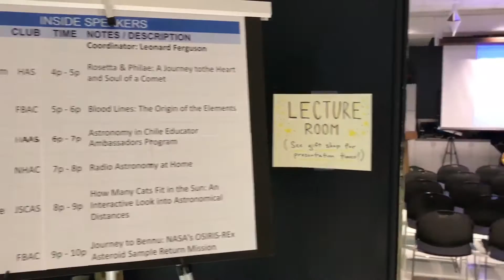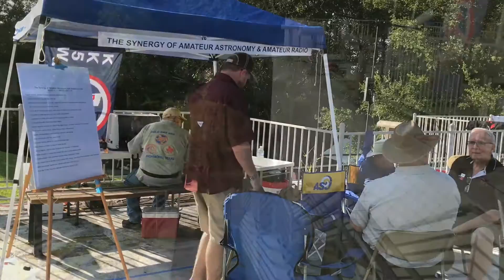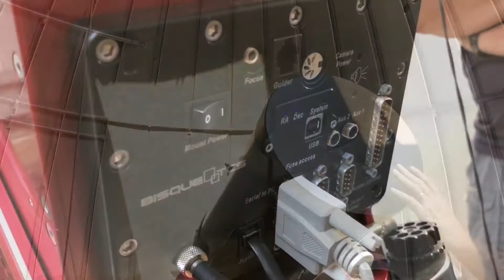Astronomy Day 2016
A glimpse inside Astronomy Day 2016 at the George Observatory in Houston, TX. October 8, 2016.